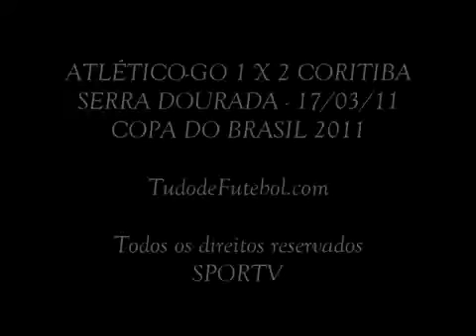Copa do Brasil 2011 - Atlético Goianiense 1x2 Coritiba (Vitória 12)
Copa do Brasil 2011 - 2ª fase - Primeiro jogo
Data: 17/03/2011
Estádio Serra Dourada, Goiânia/GO
GOLS: Gilson aos 19, Marcos Aurélio aos 35 minutos do 1º tempo; Marcos Aurélio aos 18 minutos do 2º tempo.

ATLÉTICO GOIANIENSE: Marcio, Adriano, Gilson, Paulo Henrique, Agenor, Thiago Feltri, Ramalho (Preto), Pituca, Marcão, Elvis (Diogo Campos), Felipe (Juninho).
Técnico: René Simões

CORITIBA: Edson Bastos, Jonas, Jeci, Emerson, Lucas Mendes (Denis), Léo Gago, Willian, Rafinha, Davi (Tcheco), Marcos Aurélio (Geraldo), Anderson Aquino.
Técnico: Marcelo Oliveira